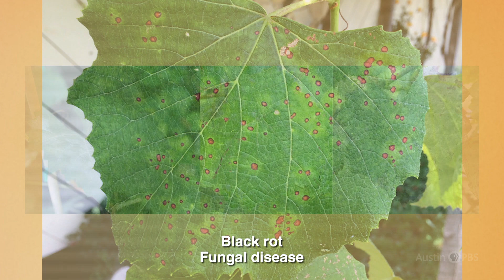Plant Pathogen Primer |Brianna Crowley |Central Texas Gardener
What’s a pathogen and how does it affect your plants? Get the answer with Viticulture Program Specialist Brianna Crowley from Texas A&M AgriLife Extension—Fredericksburg. Host: John Hart Asher.